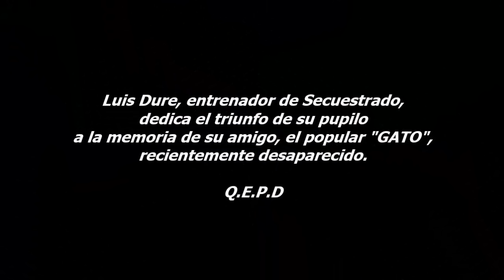CARRERAS EN HIPODROMO EL LUCERO - SASTRE, SANTA FE (24-03-2024)